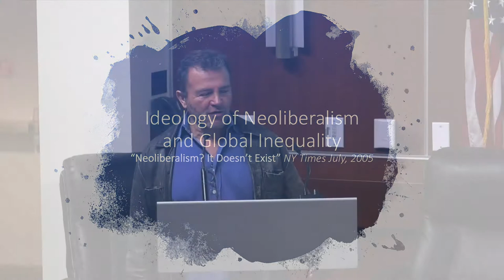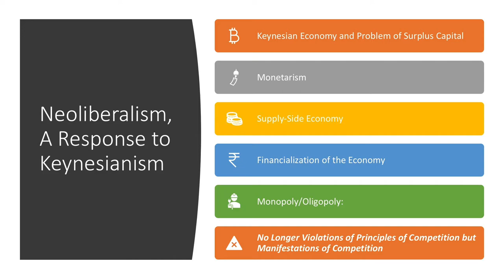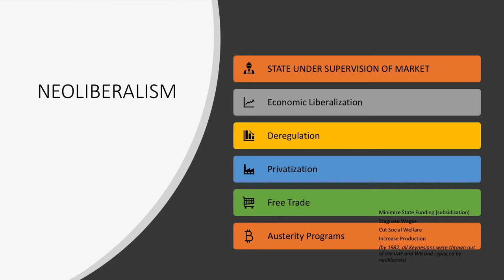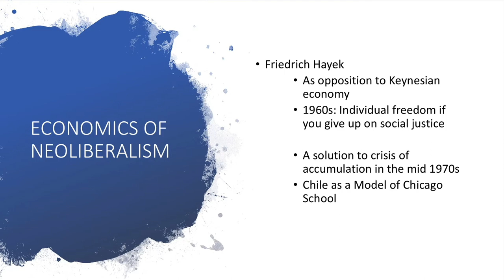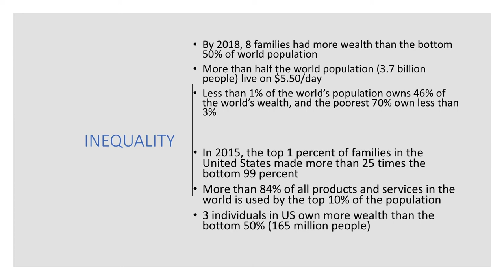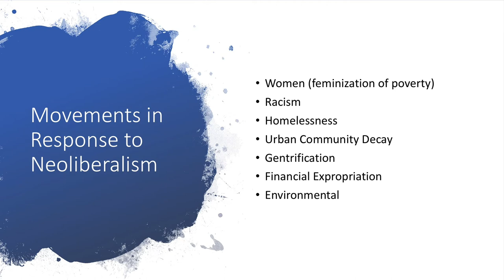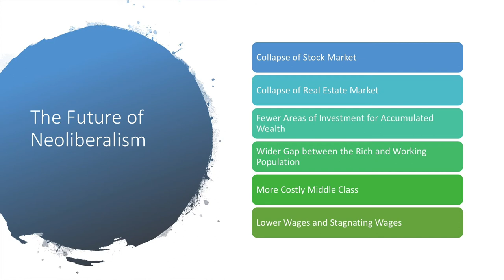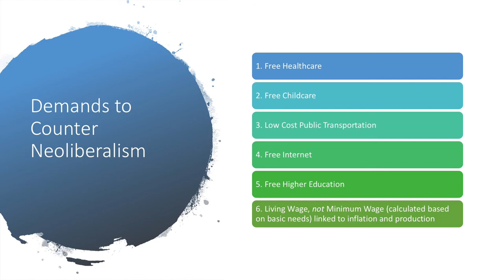Spring 2020 TTR: The Ideology of Neoliberalism and Inequality by Prof. Abdy Javadzadeh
The Tuesday Times Roundtable (TTR) is FIU’s weekly series of moderated conversations on The New York Times articles from the multiple viewpoints of students, faculty, and staff.   All sessions are absolutely free, and include lunch.   No RSVP is required; just show up!